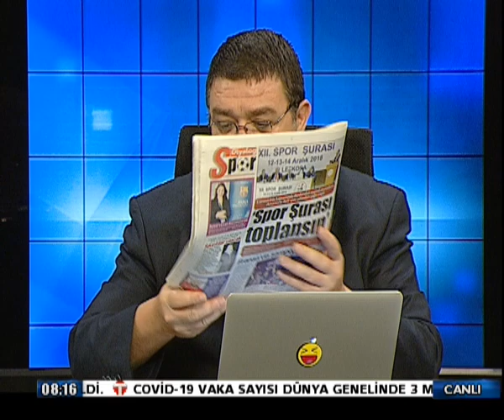1 MAYIS 20 GÜNAYDIN KIB P1